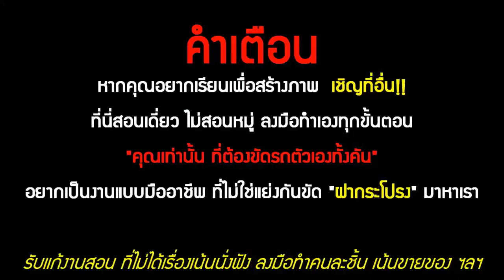Wet Sand and Polish Paint | น้ำยาเคลือบแก้ว | สอนเคลือบแก้ว | ขายแฟรนไชส์ 【 Ucarwash TV 】